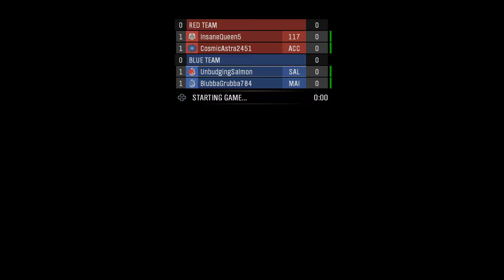Holograms, How Do They Work? - Halo: Master Chief Collection Ft. Bulbaswag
Aaaayyyy, we won a game of doubles.
Not thanks to me.

Check out the other vids and join in on the social media fun.